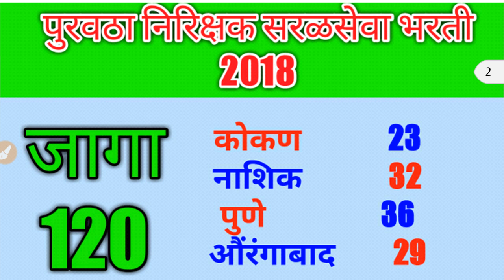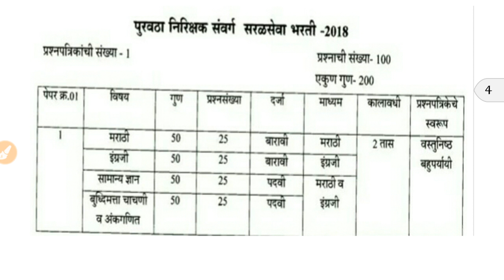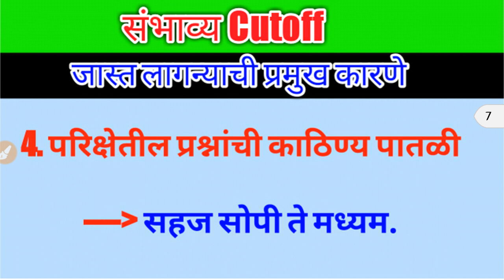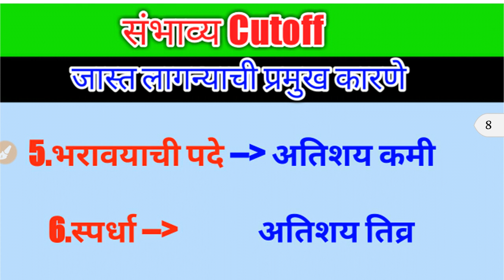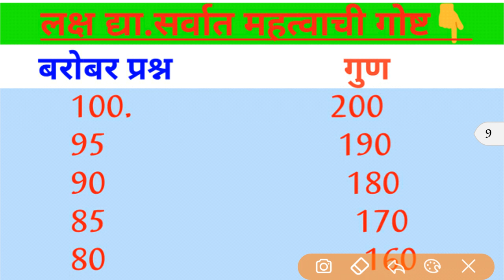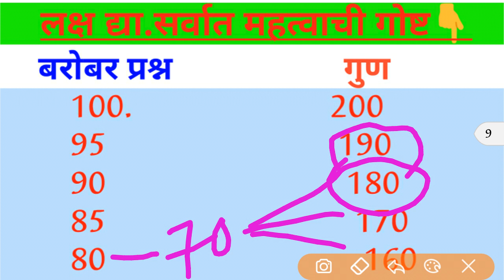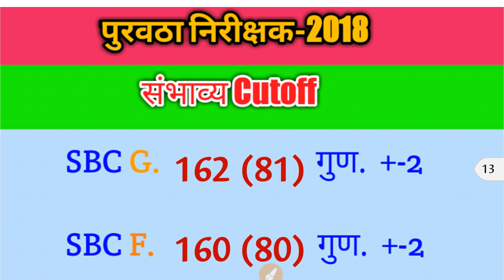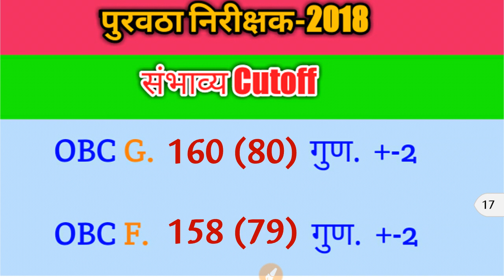Expected Cutoff PURAVTHA NIRIKSHAK FOOD SUPPLY INSPECTOR EXAM 20 21 22 Jully 2018 By MpscMahaPariksh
Good News--लिपीक टंकलेखक पदाच्या ७६ जागा वाढल्यात..!✌👍
Brainy SHAKTIMAN:
●मित्रांबराेबर ह्या लिंक्स Share कराव्या🙏
शिवाजी महाराजांवर महत्वाचे प्रश्न
Puravtha Nirikshal Food Supply Answer Key 20 Jully 2018
By MpscMahaPariksha Youtube Channel
सर्व Parts ची लिंक 👇👇

PART 7 -21 Jully 2018